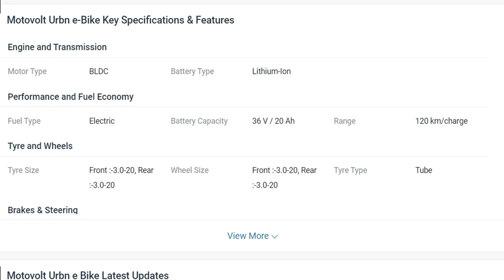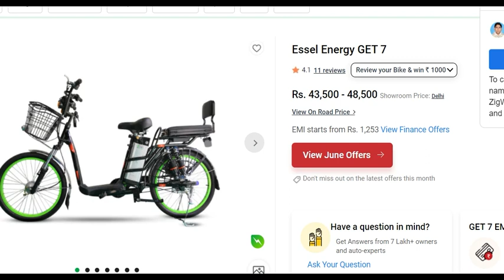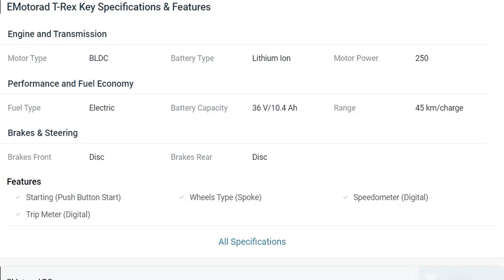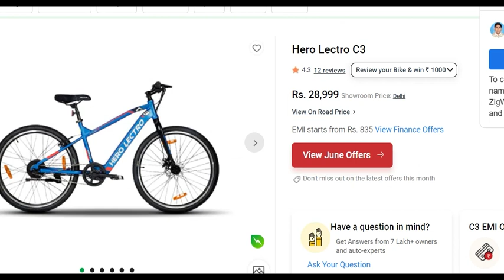ELECTIC CYCLES || बैटरी वाली साइकिल || PRICE IN INDIA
Motovolt Urbn e-Bike Key Specifications & Features
Engine and Transmission
Motor Type
BLDC
Battery Type
Lithium-Ion
Performance and Fuel Economy
Fuel Type
Electric
Battery Capacity
36 V / 20 Ah
Range
120 km/charge
Tyre and Wheels
Tyre Size
Front :-3.0-20, Rear :-3.0-20
Wheel Size
Tyre Type
Tube

udChalo VirBike Key Specifications & Features
Engine and Transmission
Motor Power
250
Fuel Type
Electric
Battery Capacity
36 V / 7.5 Ah
Brakes & Steering
Brakes Front
Disc
Brakes Rear
Disc
Features
Starting (Push Button Start)Wheels Type (Spoke)

Essel Energy GET 7 Key Specifications & Features
Engine and Transmission
Motor Type
BLDC
Battery Type
Lithium-Ion
Motor Power
250
Fuel Type
Electric
Battery Capacity
48 V/16 Ah
Range
70 - 80 km/charge
Tyre and Wheels
Tyre Type
Tube

Essel Energy GET 1 Key Specifications & Features
Engine and Transmission
Motor Type
Brush Less DC
Battery Type
Li-ion
Motor Power
250
Fuel Type
Electric
Battery Capacity
48 V/13 Ah
Range
40 - 50 km/charge

EMotorad EMX Key Specifications & Features
Engine and Transmission
Max Power
374 W
Battery Type
Samsung MJ1 Cell Lithium Ion
Motor Power
250
Fuel Type
Electric
Battery Capacity
36 V/10.4 Ah
Range
45+ km/charge

EMotorad T-Rex Key Specifications & Features
Engine and Transmission
Motor Type
BLDC
Battery Type
Lithium Ion
Motor Power
250
Fuel Type
Electric
Battery Capacity
36 V/10.4 Ah
Range
45 km/charge

Hero Lectro F6i Key Specifications & Features
Engine and Transmission
Motor Type
BLDC
Battery Type
Lithium Ion
Motor Power
250
Fuel Type
Electric
Battery Capacity
36 V/11.6 Ah
Range
60 km/charge

Hero Lectro C3 Key Specifications & Features
Engine and Transmission
Motor Type
BLDC
Battery Type
Lithium Ion
Motor Power
250
Fuel Type
Electric
Battery Capacity
36 V/5.8 Ah
Range
30 km/charge

Engine and Transmission
Motor Type
BLDC
Battery Type
Lithium Ion
Motor Power
250
Fuel Type
Electric
Battery Capacity
36 V/11.6 Ah
Range
60 km/charge

Engine and Transmission
Motor Type
BLDC
Battery Type
Lithium Ion
Motor Power
250
Fuel Type
Electric
Battery Capacity
36 V/11.6 Ah
Range
60 km/charge

Engine and Transmission
Motor Type
BLDC
Battery Type
Lithium Ion
Motor Power
250
Fuel Type
Electric
Battery Capacity
36 V/11.6 Ah
Range
60 km/charge